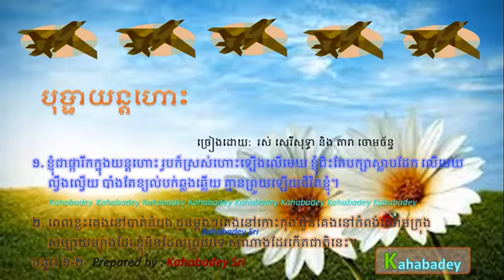Bopha Yonhos by Ros Sereysothea Dara Chomchan